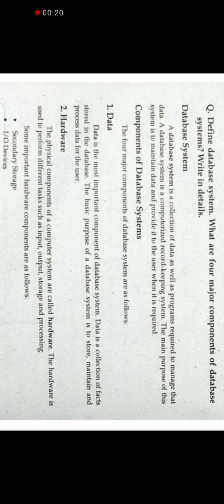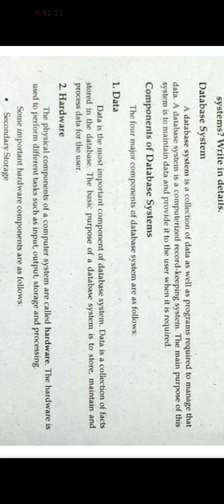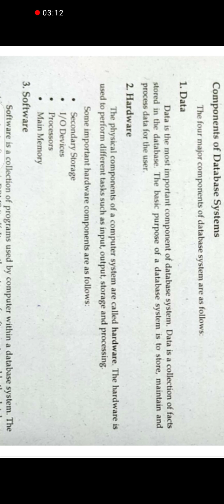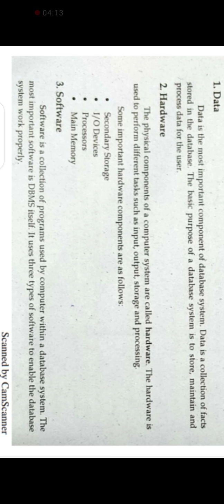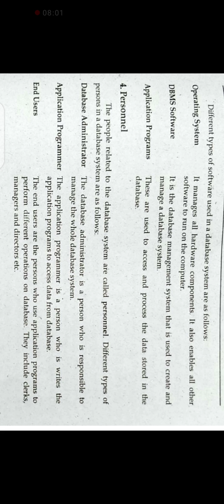2nd year CS